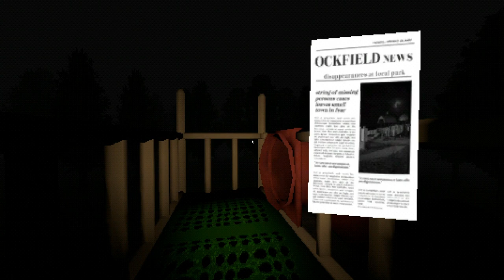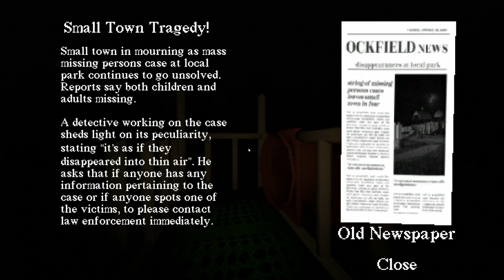Slide in the Woods - Full Game - 2K (No Commentary)